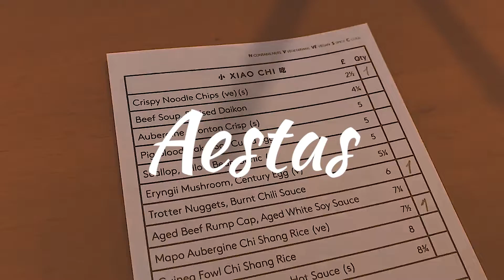TheMaerōr - Aestas (Official Audio)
Video by @AdrianaYRstudio